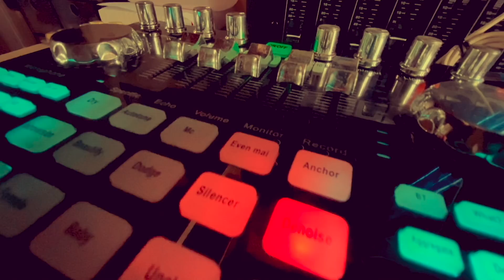DATING TAYO by TJ Monterde (Vincent Madjos cover)